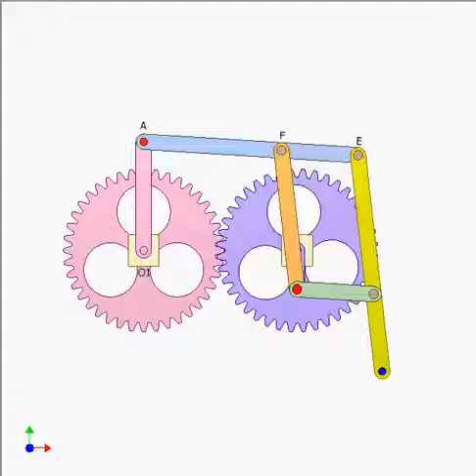Pantograph for drawing straight lines 1a